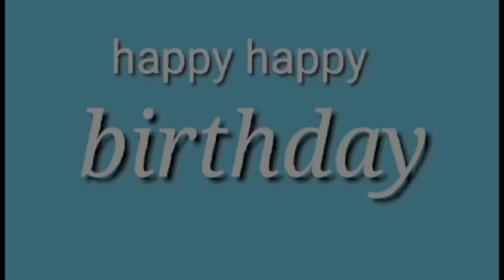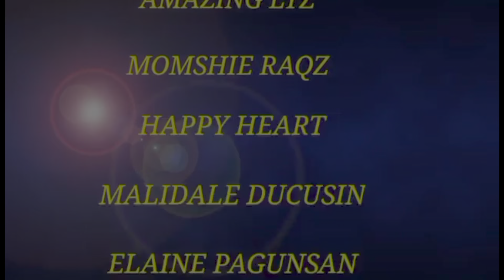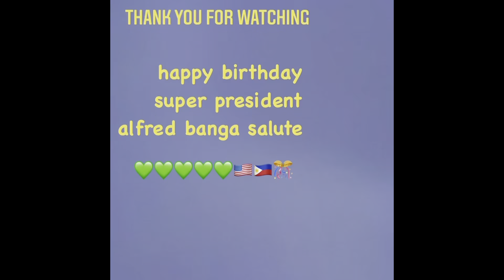happy birthday super pres. alfred banga